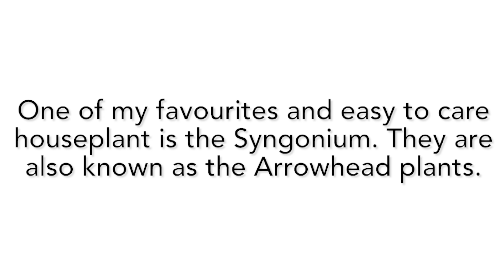My Syngonium Collection